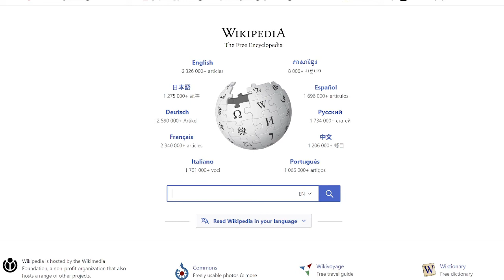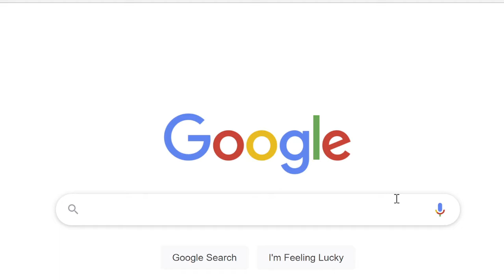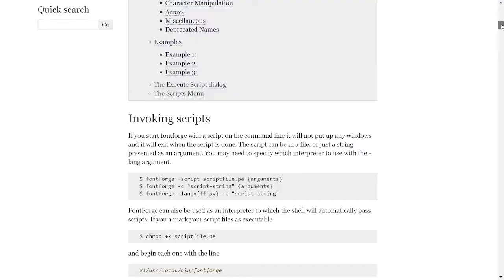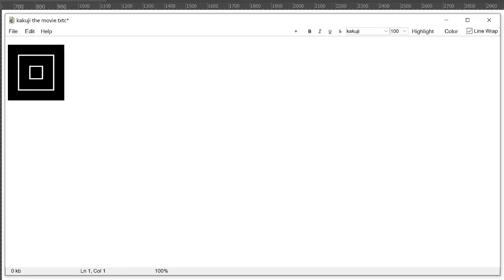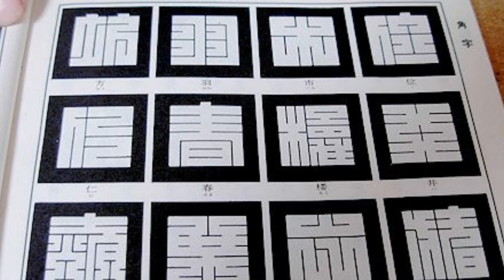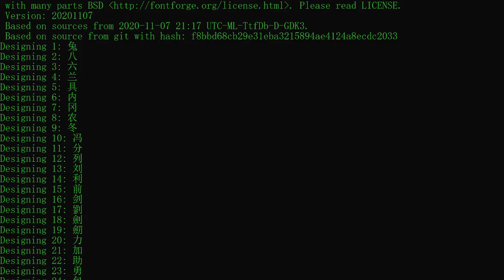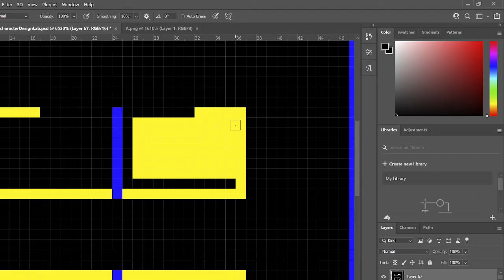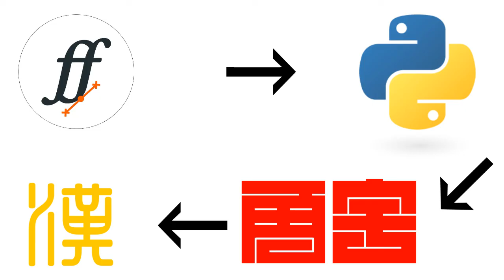How I used Python to Resurrect an Ancient Japanese script 角字 - 江戶文字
Kakuji (角字) is a style of characters used for creating seals which became popular during the Edo era in Japan. It is classified in a group of styles from that time known as Edomoji (江戶文字). Using Python and Fontforge's scripting tools I created a font which comprises all known Kakuji style characters which is available to download below.